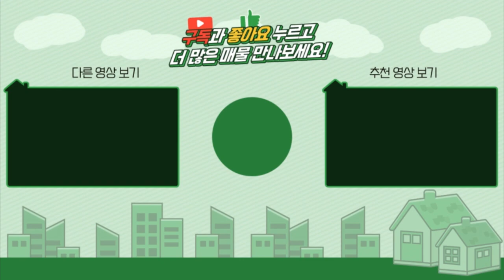양평전원주택급매 / 매매3억6천 / 서종면 3억대 주말주택 / 서종면급매주택 / 독립적인 아방궁입지 / 양평급매물 / 대원부동산 201006-1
▶ 매물번호 : 201006-1
▶ 가     격 : 매매 3억6천만원
▶ 입주가능일 : 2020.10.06 이후 협의가능
▶ 소 재 지 : 경기도 양평군 서종면 정배리
▶ 면     적 : 대지면적 463㎡(140평)+도로지분(10평), 건물연면적 127㎡(38평)
▶ 용도지역 : 계획관리지역
▶ 구     조 : 조적조
▶ 준공년도 : 2013년 12월 23일준공
▶ 난방방식 : 기름보일러/전기판넬
▶ 방     향 : 동향
▶ 기타시설 : 지하수, 정화조

조망상태  동향 / 전망나옴
건축상태
 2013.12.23 준공  /  조적조  /  직영건축  / 보전관리지역
 주택 38평 /  코스트코창고 약 1.5 평 /  세탁실  / 파우더룸
 드레스룸  / 창고공간 /  데크  /  벽돌담 / 저장창고 / 이중창문
 기름난방 /  2층 중간부분만 전기판넬 / 벽난로
조경상태  디딤석 / 소나무 / 잔디 / 텃밭 / 석축 / 자갈
주변환경  정배초등학교 인근에 위치한 조용한 단지내 위치

사무소명칭/대표 : 대원공인중개사무소 / 대표 김대원
중개사무소 등록번호 : 제 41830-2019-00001 호
사무소위치 : 경기 양평군 양평읍 경강로 1732 1층 102호